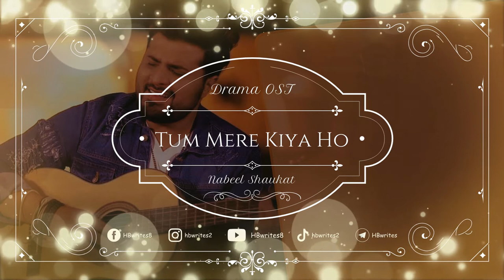Tum Mere Kiya Ho Full Drama OST (LYRICS) - Nabeel Shaukat Ali | Shani Arshad, PTV Home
"Tum Mere Kiya Ho" is a Pakistani drama serial that aired on PTV Home in October 2015. Sajal Ali, Mikaal Zulfaqar, Kiran Haq, Umair Rana, and many more people are in the series. Nabeel Shaukat Ali sings the drama song Tum Mere Kiya Ho. Shani Arshad composed the music, and Gulshan Bawra wrote the lyrics for it.

Mehrunisa Mustaqeem Khan wrote the drama, which Siraj-ul-Haque directed. Abdullah Kadwani and Asad Qureshi produced it under the 7th Sky Entertainment banner, with Mikaal Zulfiqar serving as a co-producer.

On YouTube, you can watch all of the episodes. Let's hear the song, shall we? 😍

Story:

Tum Mere Kiya Ho is about broken hearts and the difficult decisions that life forces us to make.

Ahmer (Mikaal Zulfiqar), whose wife Sadia (Mehreen Raheel) dies in a car accident, takes care of his daughter Hira (Eshal) all by himself. His worker, Anwar, whose daughter Hina (Sajal Ali) is about to get married, can't meet the expectations of Hina's future parents-in-law and has to call off the wedding. Anwar has a deadly heart attack because he can't handle the shock. Ahmer steps up and takes over the responsibilities of helping Hina.

Ahmer's old friend Maheen (Kiran Haq) leaves her husband and son and comes back into his life at the same time. Maheen plans to get rid of Hina because he can't stand how much he cares for her. Maheen sees a chance to make herself a permanent part of Ahmer's life when Hina starts dating her classmate Mustaqeem. Ahmer cannot choose between Maheen's attention and his love for and duty to Hina.

Drama & Song Credits: 🎭

Drama: Tum Mere Kiya Ho
Cast: Mikaal Zulfiqar, Sajal Ali, Kiran Haq, Umair Rana, Muhammad Mubarik Ali, Raheela Agha, Sehrish Khan, Dania Anwar, Eshal (child star), Ali Muhammad, Roohi Khan, Naima Khan, Saima Saeed Malik, Humayun Gul, Wahaj Khan, Ali Kumar, Khalid Butt, Hooriya Ali, etc.
Singer: Nabeel Shaukat Ali
Lyrics: Gulshan Bawra
Theme Music Composer: Shani Arshad
Writer: Mehrunisa Mustaqeem Khan
Director: Siraj-ul-Haque
Executive Producers: Abdullah Kadwani, Mikaal Zulfiqar, Asad Qureshi
Channel: PTV Home
Dates of release: 14 October 2015 to 3 June 2016

Tum Mere Kiya Ho Drama OST Song Lyrics: ✍️

Najane Kiyo Dil Se Ye Awaz Ayi
Milan Se Hain Barh Ke Tumhari Judayi (x2)

In Aankho Ke Aansoo Na Kehlate Moti
Agar Tum Na Hote, Tum Na Hote

Hamhe Aur Jeene Ki Chahat Na Hoti

Hamhe Jo Tumhara Sahara Na Milta
Bhanwar Mai He Rehte Kinara Na Milta (x2)

Kinare Pe Bhi To Lehar Aa Duboti

Har Ik Gham Tumhara Sahe Ge Khushi Se
Kare Ge Na Shikwa Kabhi Bhi Kisi Se (x2)

Jahan Mujh Pe Hansta
Khushi Mujh Pe Roti (x2)

Tum Mere Kiya Ho .. (x4)